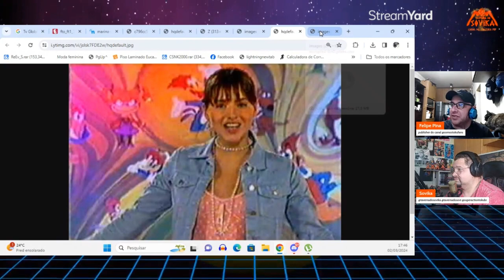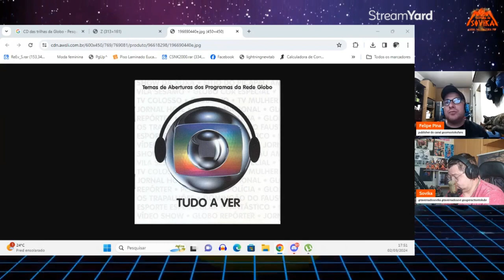Taverna Retro - TV Globinho